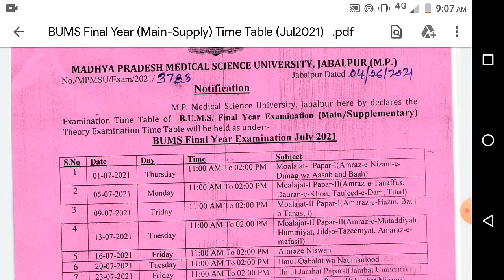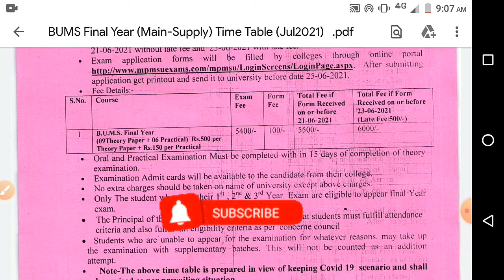MPMSU Exam Form Date Changed BUMS Final year 16-17 Batch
your query:-
BUMS final year exam form date changed
BUMS exam date
BUMS Exam Date mpmsu